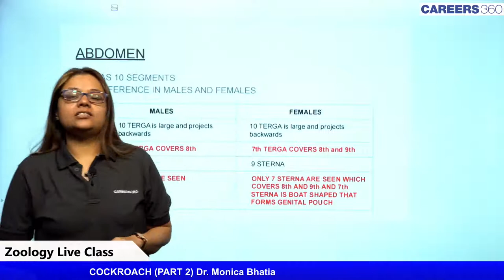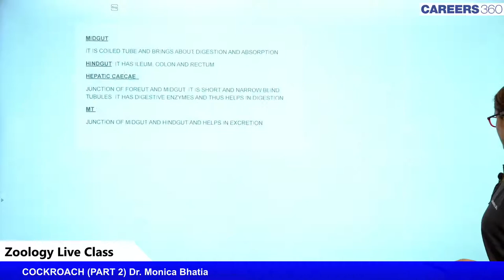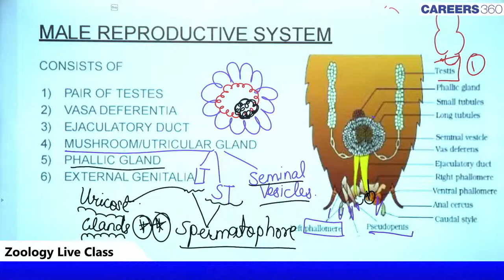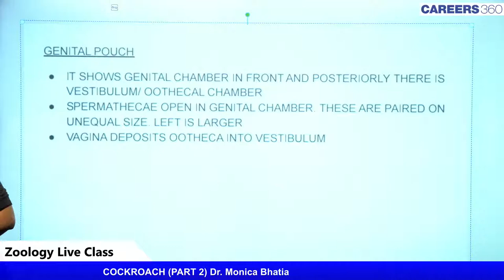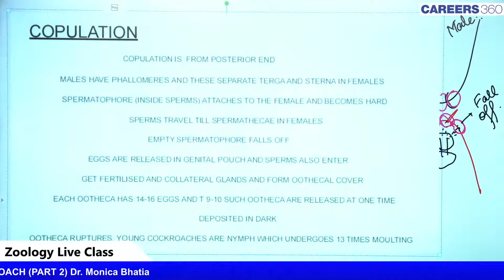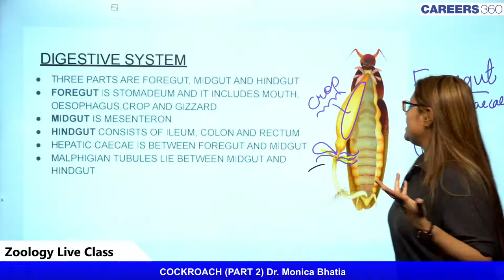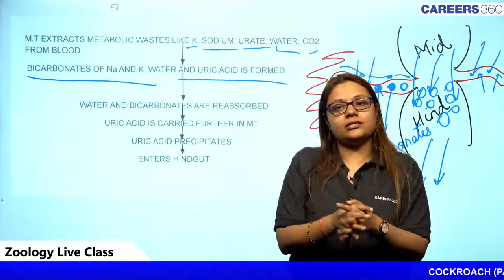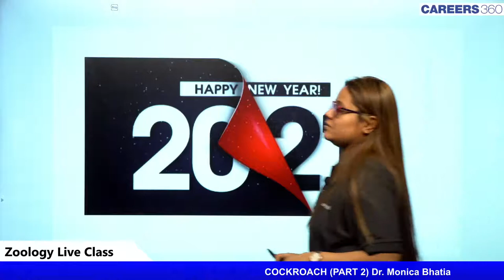COCKROACH (PART 2) Dr. Monica Bhatia